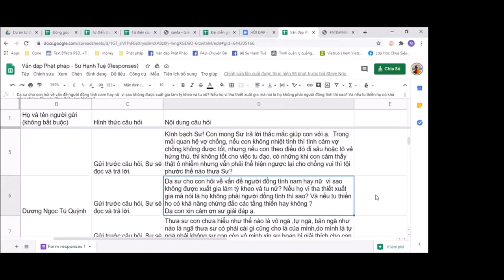36. Người đồng tính có được xuất gia hay không? - Vấn đáp sư Hạnh Tuệ